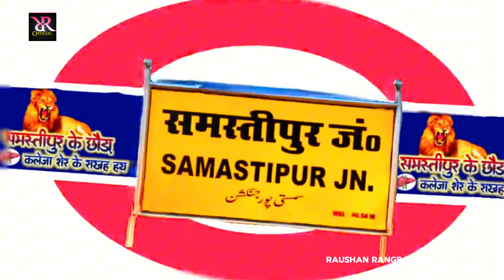rangdari_video song। samastipur ke chhaura kaleja sher ke rakhah hay। raushan rangbaaz। maghi song।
Ladki Pasand Hai | the mridul | Pragati | Nitin
raththam​ vijayantony​-चाँपs धन हो Chapa Dhan Ho Pawan Singh & Shivani Singh 2024southindianmovie​ "Akhiyaan Gulaab"Teri Baaton Mein Aisa Uljha Jiya Avadh Mein Raghurai | Hansraj Raghuwanshi | Jai Shree Ram| Ram Mandir Ayodhya Song 2024
avadneelkamal singh
​ newsong​hmeinraghurai​ hansrajraghuwanshi​ jaishreeram​ ayodhyarammandir​ "Jeena Haraam (Song)" from The Upcoming Film Crakk - Jeetegaa Toh Jiyegaa. Starring Vidyut Jammwal and Nora Fatehi! pawansingh​ payaldev​ ramaagaye​ neelkamal singh
samastipur jila,
samastipur jila song,
samastipur,
samastipur ke gana,
samastipur jila ha,
samastipur ka gana,
samastipur wala gana,
samastipur jila gana,
samastipur jila ke gana,
samastipur gana,
jila samastipur,
bhojpuri song,
samastipur jila ka gana,
samastipur jila wala gana,
samastipur jila hai,
apna garmi mein narmi rakha samastipur jila,
is samastipur jila,
e samastipur jila ha,
samastipur jila h,
begusarai song,
bhojpuri gana,
jila samastipur song,
samastipur song bhojpuri,
samastipur jila ke don ge pagli,
samastipur song dj,
apna garmi mein narmi rakha,
tuntun yadav new song,
Aashish yadav song,
magahi song,

neelkamal singh ka new gana
neelkamal singh ka new video
neelakamal singh song
neelkamal singh ke video